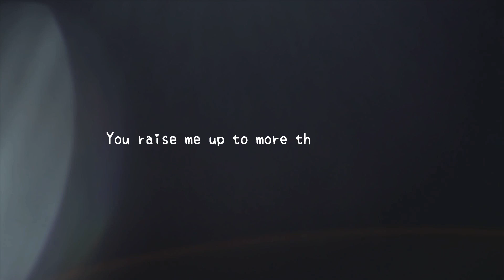【You Raise Me Up】Trumpet Duet ｜Feat. 麻吉熊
🎼電子樂譜 Sheet Music🎼

小號 Trumpet 1 ｜麻吉熊
小號 Trumpet 2 ｜呂家欣

這陣子世界發生了好多事
突如其來的疫情
令我們擔憂恐懼
真的很感謝在每個崗位上為我們堅守努力的人
因為有你們
讓我們有了信心能一同面對
期盼生命的春天來到

🎧建議使用耳機聆聽🎧

🎺 Ms. Trumpet / 喇叭小姐 🎺